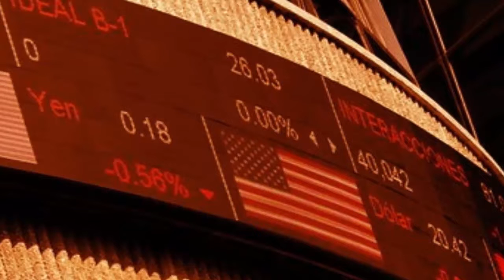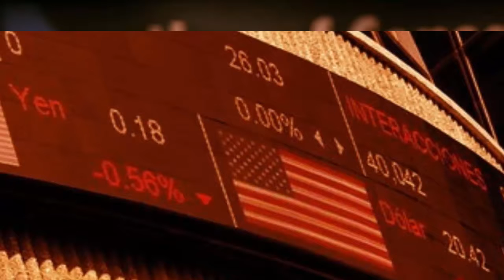World trade hangs in the balance as Trump prepares plan of action // News World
Donald Trump’s determination to stamp his mark on US trade policy “would be horribly destructive”, according to the most exhaustive assessment of his pre-election tweets, speeches and declarations in Fox News interviews.

Among the more consistent themes in his various pronouncements, the president-elect said he would tear up the Nafta agreement that gives Mexico tariff-free access to US markets on about half of its goods.

Trump also threatened to impose tariffs on China, which he said could be as much as 35%, to punish the Beijing for a policy of “currency manipulation”.

The Trans-Pacific Partnership (TPP) agreement, president Obama’s hard-won free trade agreement with Japan, Australia and much of the Pacific rim, which lowers tariffs on a wide range of goods, will be thrown in the Oval Office bin, if a Trump video outlining his policies in the first 100 days is anything to go by.

The Peterson Institute, a non-partisan thinktank in Washington, said in its September report assessing trade agendas in the US presidential campaign that the sum of all these moves would bring the US recovery to a juddering halt, and possibly plunge it into recession.

The institute’s chairman, Adam Posen, a former Bank of England policymaker, said in his foreword to the report: “The belligerent trade policies proposed by Trump would devastate viable American businesses and their vicinities.”

But as the inauguration nears, it looks like the doomsday scenario put forward not just by Posen, but also in the pages of Forbes, Fortune and much of the US media, can be put on ice.

Just as Trump is turning his attention away from prosecuting Hillary Clinton, so a trade war with the Chinese and Mexicans is no longer a priority.